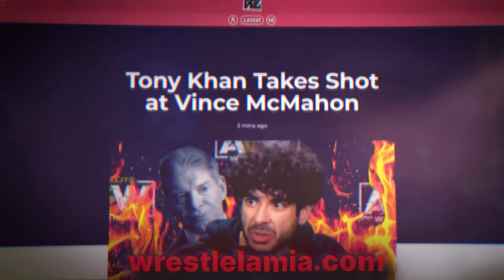Real Reason Why Logan Paul Won WWE US Championship | WWE Crown Jewel 2023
Why did WWE Put a belt on a part timer in Logan Paul?

Topics Discussed In this Video:

1. WWE News
2. WWE Rumors
3. Wrestling News
4. Wrestling Rumors
5. Wrestlelamia